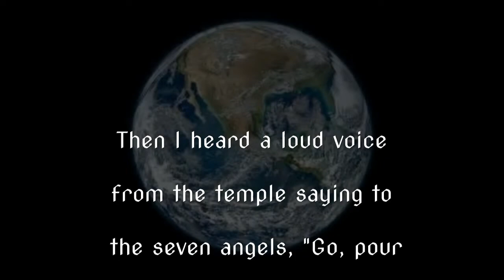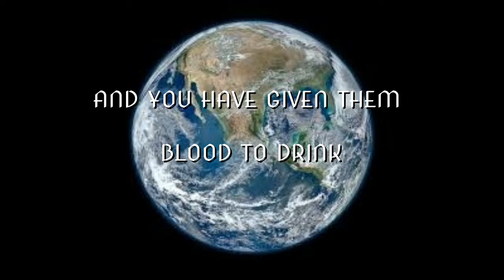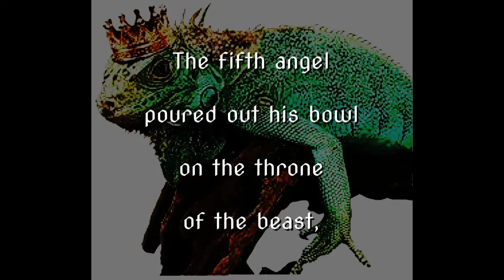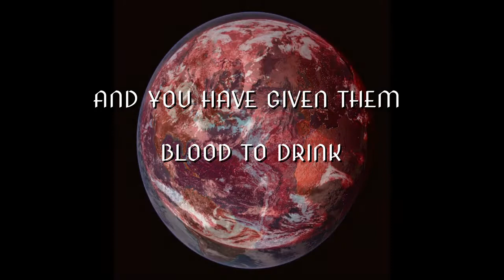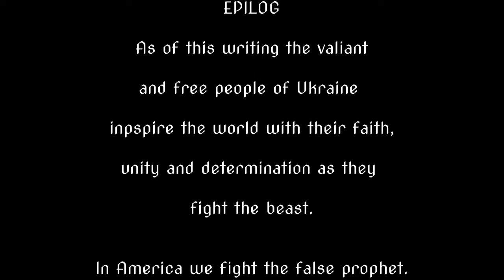Horns of the Altar Revelation 16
This is for the people of Ukraine who are on the front lines for all of us.  The "Peace that Passes All Understanding" has been Loosed on the Earth.  May it seek out the darkest parts of the hardest hearts, transform and heal.  Peace be with you this Easter, 2022.